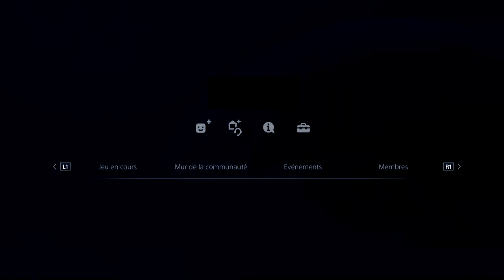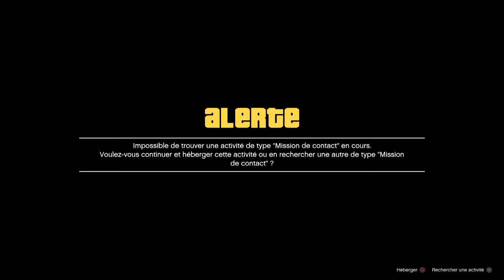🔒Patched🔒[GLITCH - "MOD" GTA5 SUR PS4] modder rc bandito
prérequis:
- rc bandito
- arène
- session public
- type de salon: public
- apparition: dernière position

procédure:
- start (option) - paramètre - commande - mode de visé : libre
si c'est pas le cas: allez dans le solo.
[dans le solo] - start (option) - paramètre - commande - mode de visé : libre
- avec le pad - mettre le point d'apparition sur dernière position.
- double ps et allez dans communauté et choisir une communauté (pour que l'on arrive directement sur communauté quand ont fit double ps).
- mettre le véhicule choisie dans l'atelier - et changer une pièce (n'importe la quel).
- ce placer près du rc bandito - avec la proposition de rentre dans le menu (mais sans y aller)
- appeler simeon pour avoir une activité.
- une fois que vous avez l'activité - sorter le téléphone - aller sur simeon - appuyer sur "x" (pour avoir le détail de l'activité).

- appuyer sur start (option) - des que vous lâcher start (option) - vous appuyer sur "x".
[dans le menu start] vous faite en ligne - activité - joue activité - crées par rockstar - missions - un travail de titan.
- des que vous valider "un travail de titan" - vous spamer flèche de droite - 2 secondes après vous allez avoir un message vous appuyer sur "x".
- vous spamer flèche de droite jusqu’à ce que vous arriviez dans les nuages.
-ont va vous demander d’héberger - vous faite "rond" et tout de suite après vous faite double ps et "rejoindre"

- 1er message "rejoindre une nouvelle sessions. " vous accepter
- 2 eme message "l'activité ou le passe temps ou la session. en mode de visée différent " vous refuser et vous spamer flèche de droite jusqu'à "l'activité".

bon game

gta 5:
- dlc
- maj
- aide
- info
- tuto

NOS CLANS :
communautés ps4 (ouvert a tous):
Mr.Montana
social club (gta5):
mon crew "13 eme mafia" (crew libre):
lien:
destiny (clan)
lien:

RÉSEAU SOCIAUX:

facebook (jeu video)
lien:
lien:
lien:
facebook (gta 6)
lien: